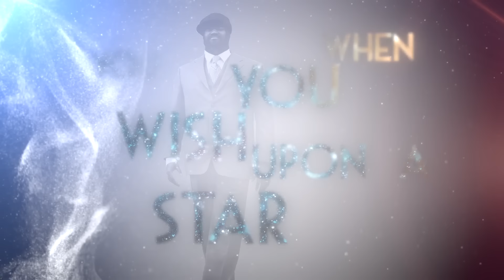Gregory Porter - When You Wish Upon A Star (Lyrics Video)